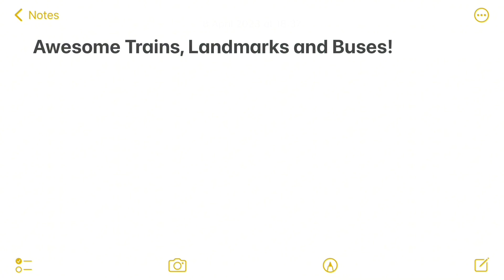Trains at Millcastle. (MLC) (19/07/23.)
​⁠@Fowler19  also known as Reggie.
IggyKoopa.
And the Others for helping me fetch some trains to Millcastle!
Trains Included:
Class 801.
HST.
Class 195/2.
Class 707.
Class 465.
Class 720.
Class 444.
Class 68. (Oreo.)